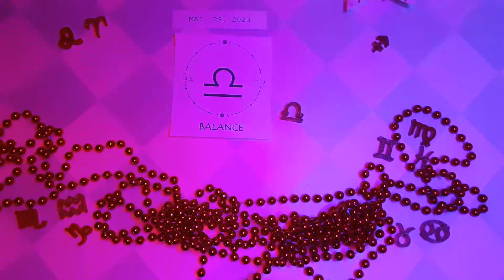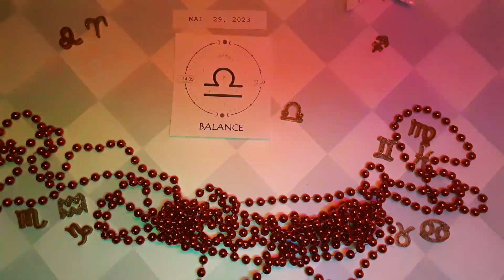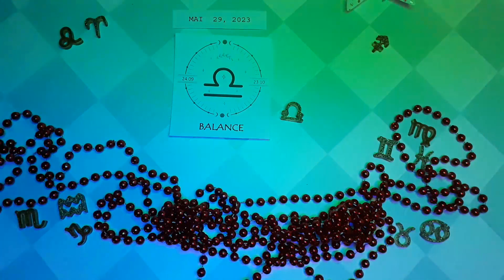❤️ Horoscope Balance pour aujourd'hui 29 Mai 2023 ♎ horoscope du tarot quotidien Balance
❤ Horoscope Balance pour aujorurd'hui 29 mai 2023 ♎ horoscope du tarot quotidien Balance

Horoscope Balance Aujourd'hui 29 mai 2023,
Horoscope quotidien Balance 29 mai 2023,
Horoscope Balance 29 mai 2023,
Attraction Zodiac chanel Balance 29 mai 2023,

Horoscope de l'amour Balance mai 2023

horoscope gratuit,
horoscope du jour balance 29 mai 2023,
Balance,
balance mai 2023,

hanceux,
Tarot,
astrologie,
aimer,
horoscope quotidien,
horoscope pour aujourd'hui balance,
balance quotidienne,
horoscope balance,
balance aujourd'hui,
horoscope balance,
horoscope aujourd'hui,